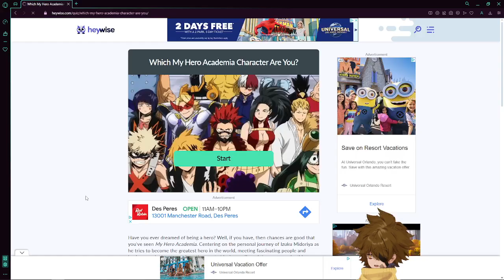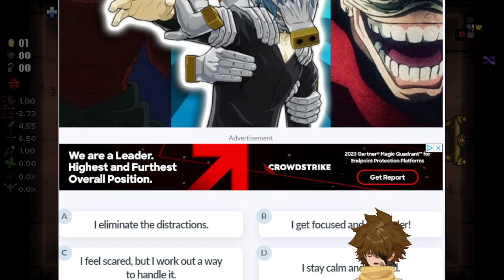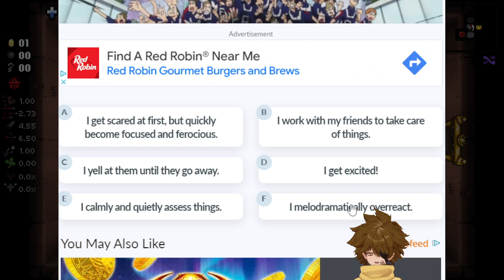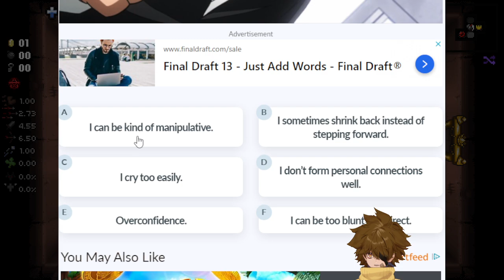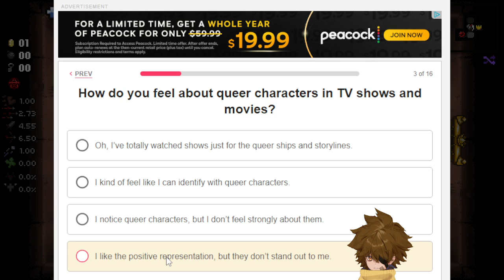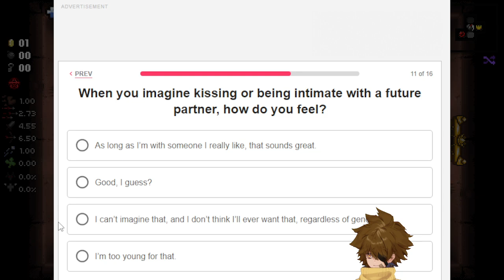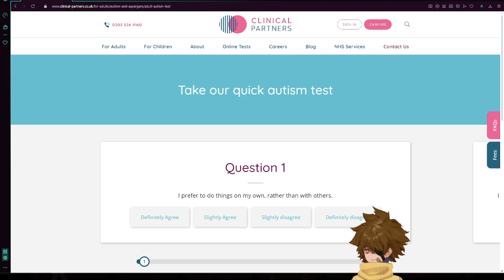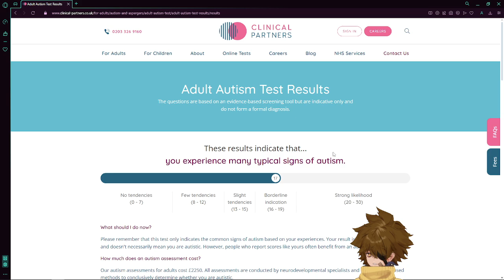Scuffed Stream | June 4, 2024